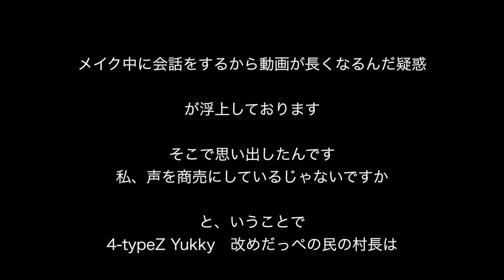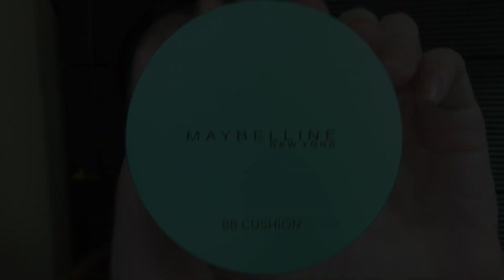【フルメイク】キス アクセントアイシャドー夏メイク！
⚫️ツイキャス

(過去と重複するメイクもあるので動画内で説明があったもののみになります！)

⭐️下地
 ・キス マットシフォン UVホワイトニングベース(医薬部外品)

 ・メイベリン ピュアミネラルBB フレッシュクッションマット ナチュラルベージュ

⭐️化粧水
 ・アルージェ モイスチャーミストローション

 ・資生堂 スポッツカバー S100

 ・キャンメイクシェーディングパー 03

⭐️ノーズシャドー
・メイベリン フェイスステュデュオ Vフェイスデュオスティック ミディアム

⭐️ハイライト
・シーティブ　ハイライトカラーズ 02可憐

⭐️涙袋(影)
・キャンメイク アイブロウペンシル 02 ナチュラルブラウン

⭐️涙袋(光)
・キャンメイク ライティングリキッドアイズ 02 ドレッシーピンク

⭐️アイシャドー
 ・キス アクセントアイズ 03 ホットオンミー

⭐️アイシャドー
 ・マジョリカマジョルカ シャドーカスタマイズ YE232

・フローフシ モテライナー BR

⭐️ダブルライン
・ケイト ダブルラインフェイカー LB-1

⭐️マスカラ
・マジョリカマジョルカ ラッシュキング BK999

⭐️アイブロウ
・マジョリカマジョルカ ブローカスタマイズ(ソードカッ) ハニーゴールド

⭐️パウダーアイブロウ
 ・メイベリン ファッションブロウパレット BR-3  明るい茶色

⭐️眉マスカラ
 ・ヘビーローテーション カラーリングアイブロウ 01 イエローブラウン ¥800(税抜)

⭐️つけまつげ
・ディーアップアイラッシュ 01 SWEET

⭐️チーク
 ・マジョリカマジョルカ クリーム・デ・チーク  RD 310

 ・雪肌精 プレシャススノー

⭐️ルージュ
 ・メイベリン リップフレッシュ PR 01

⭐️マキシマイザー
 ・ディオール アディクトリップマキシマイザー ピンク